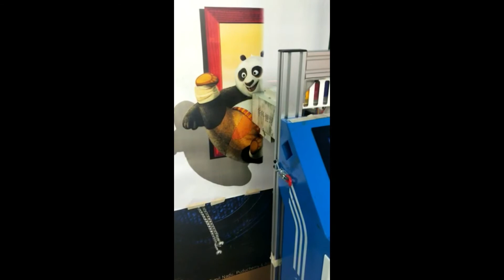3D Cool And Easy Wall Decor wall printing design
3D Mural Arts:
The three-dimensional mural art is making a mark in the interior decorations. These 3d murals with depth, angles seem to pop out among the viewers. Apart from adding depth, angles, senses, colors to the murals, the interior decor companies have started to make real-life murals to make the viewer’s get an interactive experience with the space they are in. The vibrant and eye-catching, illusions interiors are designed by adding extra dimensions to the mural works on the walls.

Effects of the 3D Mural
3D mural improves a space that lacks eye-catching look and details. 3d murals will make your interior room space look trendy, very attractive with their low price when compared with other forms and styles of interior decoration.

Change the interior space like magic
3D walls murals are the best solution for every common people who want to design their space with low-cost construction. 3d wall murals help in saving time and money with their ease and quick way of getting it done. 3d murals transform the boring interior space with its abstract patterns, use of vivid colors, landscape and forms that depict anything you imagine.

At Colors Innovators , the first wall printing company in India and UAE, we provide the advanced digital wall printing technology with guaranteed vivid colors and 3D effects, printed directly on all wall materials and sizes. Digital wall printing gives a complete flexibility to use or customize any artwork/photo with a wide range of resolution. With wall printing, walls come to life, giving an enhanced environment in homes, schools, malls, and offices.

The advancement in technologies has driven a new trend in interior decoration that allows us to design our space in a most impressive way. To make any space to look stylish, elegant and impress the mind of the viewer, the wall has to be articulated. The most seamless component of any built space is the wall, which draws the eyes of the viewer.